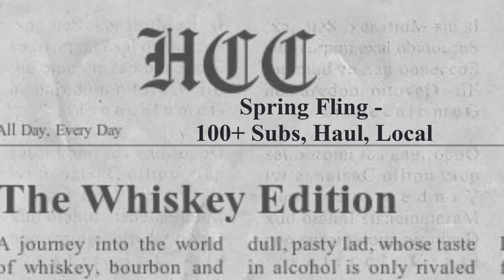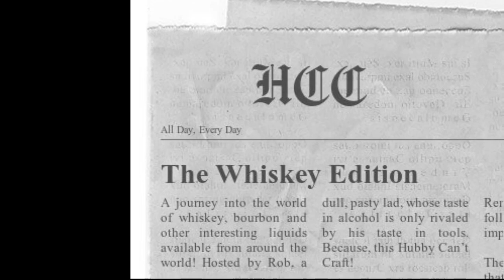Whiskey Edition - A Spring Fling; 100th Sub Celebration, Haul and Local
100th sub celebration followed by an order and store haul for the past couple of months, then, at 18:45, the local fav's challenged by Northwest Bourbon.